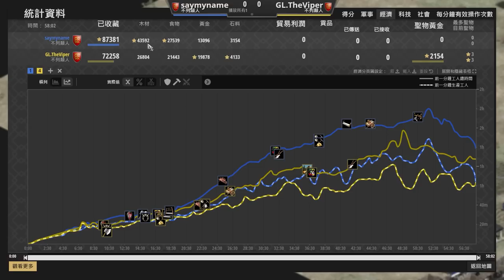【世紀帝國2決定版】Viper長弓強軍事開局改變開農遊戲風格！職業賽事中相同文明會發生什麼事？｜不列顛 vs 不列顛 【諸神之戰 II】​